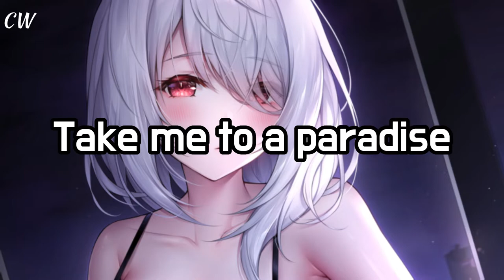Nightcore: End it [Lyrics]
Image: White haired Waifu
Artist: おゆわり

I own no copyright o the original creator of the song/image